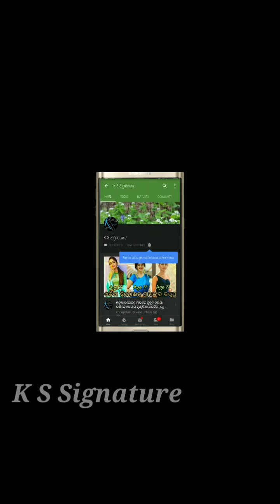A common man target Aditya das father and bismit das in Aditya das case ।।